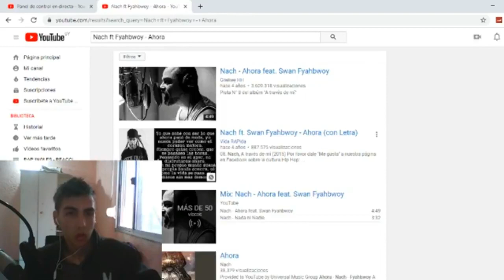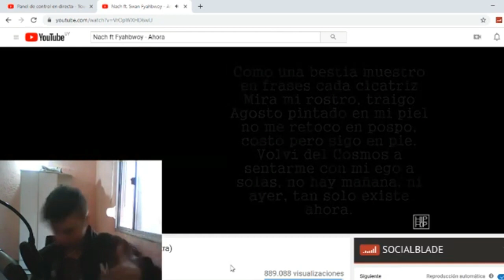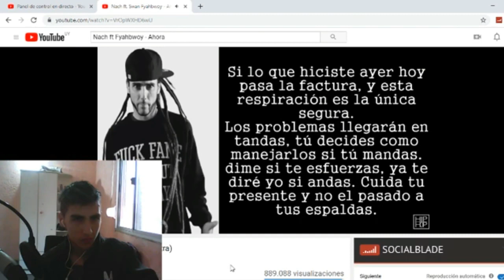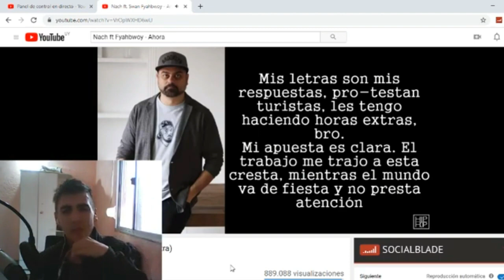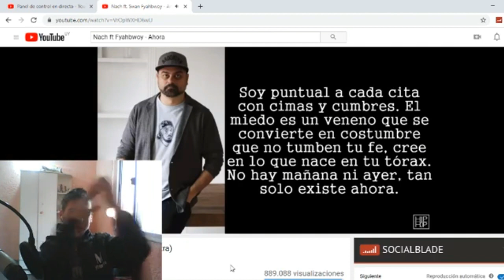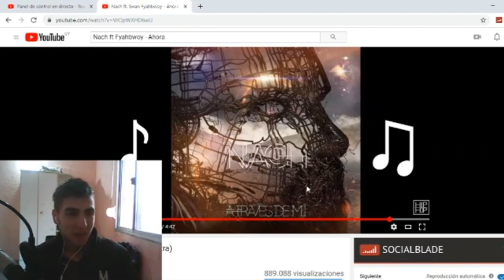NACH FT FYAHBWOY - AHORA - REACCIÓN (TEMAZO)